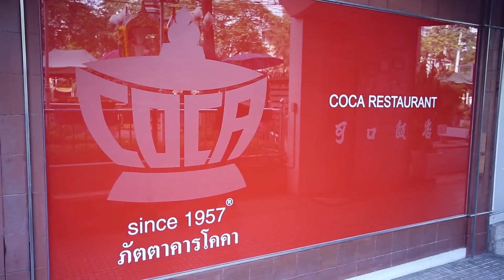สยามซีน : ภัตตาคารโคคาสุกี้ (30 ม.ค.59)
สยามซีน สัปดาห์นี้ จะพาไปลองลิ้มชิมรสอาหารจีนต้นตำรับ สไตล์กวางตุ้ง มีประวัติยาวนานถึง 60 ปี คนไทยรู้จักกันดีกับร้าน "ภัตตาคาร โคคาสุกี้ Coca Suki Restaurant" ห้ามพลาด วันเสาร์ที่ 30 มกราคม 2559
ติดตามชม รายการ Siam Zeen ทุกวันเสาร์ เวลา 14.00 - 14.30 น. ทางช่อง NOW กดหมายเลข 26 หรือรับชมออนไลน์ได้ทาง